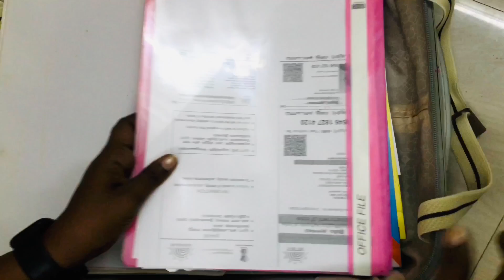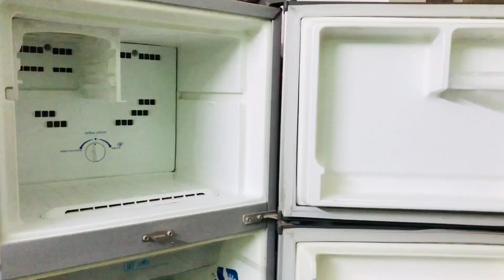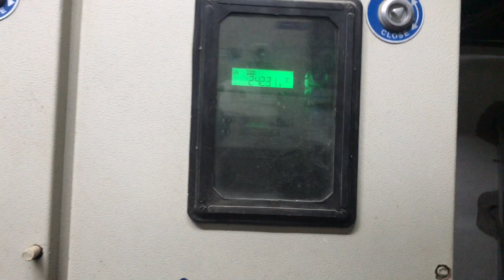House shifting & Moving tips in Tamil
Easy ways to pack ,  Things to be taken care during shifting was depicted in the video.
An organised packing will give a peaceful shifting.
Happy Organising!